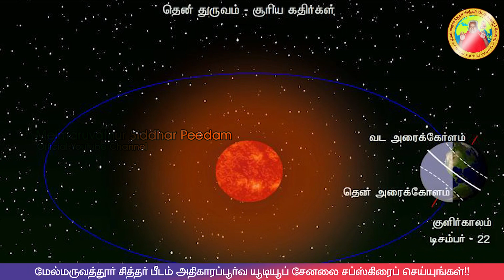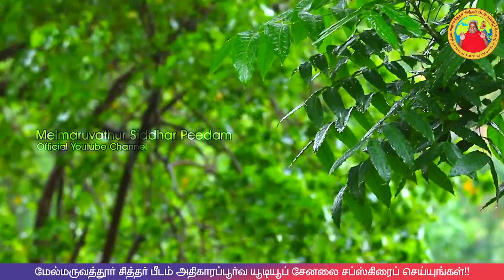இயற்கை வழிபாடும் - ஆடி மாதமும்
ஆடி மாதம்
இயற்கை வழிப்பாட்டிற்கு
உகந்த மாதம்.
"இயற்கையே இறை"
என்று வழிபடும் மாதம்
அதற்குரிய காரணம்
தெரிந்து தெளிந்து செயற்படுவோம்.